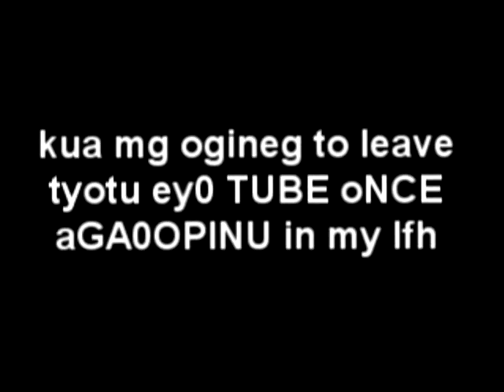[26.06.2020] pridefall wearninng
Saw a status which said Pridefall was no longer a threat and it reminded me of a cringy 2020 video I made but never released. It was mocking a person (i think it was diogo) that was scared of Pridefall and would quit YouTube, when in reality little to anything was affected.